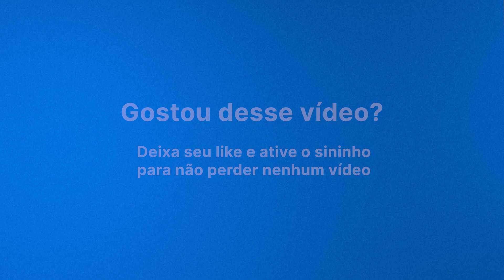Domine o começo: Estratégias para iniciar sua prova de Residência Médica com segurança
Curtiu o conteúdo e quer saber mais?
Siga o nosso perfil @aristoresidenciamedica no instagram.

🚨 RETA FINAL ARISTO 2023! 🚨

Essa é a sua última chance de se preparar com o melhor curso do país para a prova de Residência Médica e embarcar numa jornada rumo à aprovação ainda em 2023!

Garanta a sua vaga no curso RETA FINAL 2023!

E para utilizar a plataforma de forma GRATUITA por 7 DIAS, clique no link abaixo:

Não perca a oportunidade de conquistar sua aprovação dos sonhos com a Aristo.